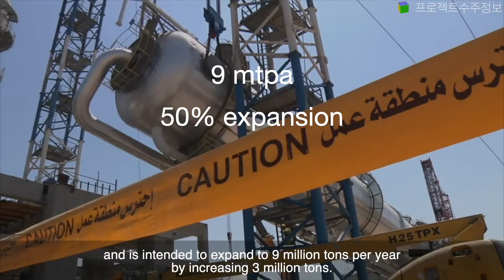India Barauni refinery expansion / 인도 바라우니 정유공장 확장공사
Project : Barauni refinery capacity expansion project
Client : IOCL (Indian oil corporation limited)
EPC : LTHE
Amount : $1.9b
Awarded : Apr, 2020
Completion : 2023